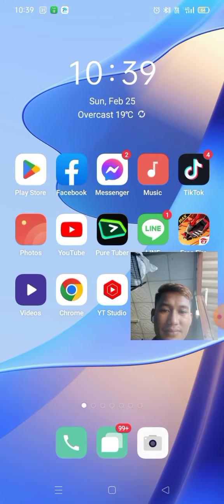We will watch the video together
funny movie videos